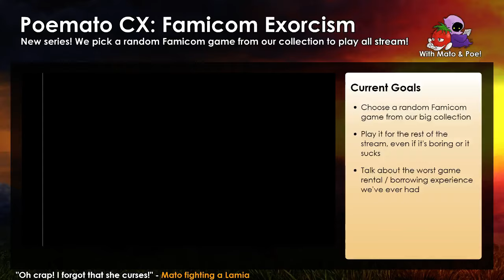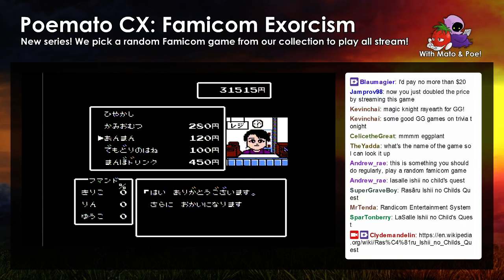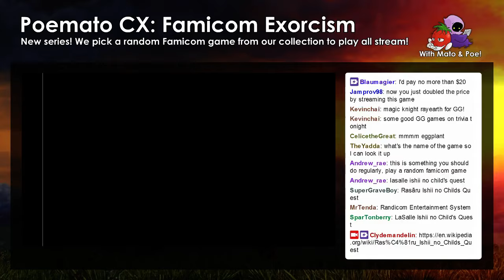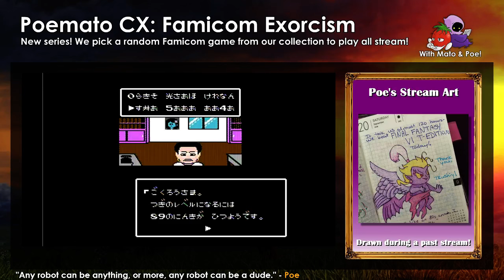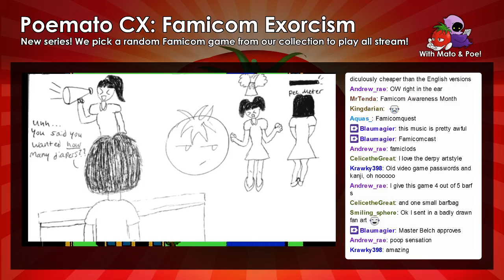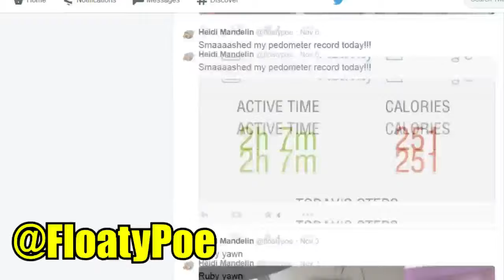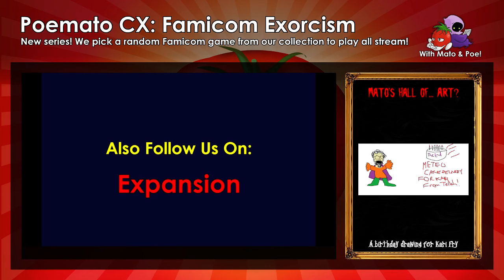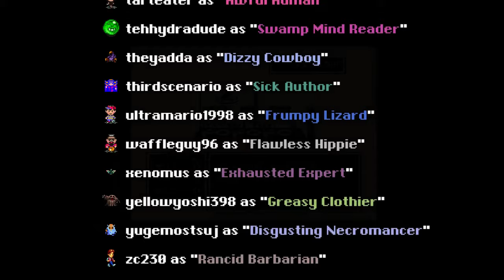Lasalle Ishii's Childs Quest #8: Splurging and Poo Fighting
We continue by fighting weird enemies that usually kill us, then spending all our money on the most expensive things! Ah, the celebrity lifestyle!